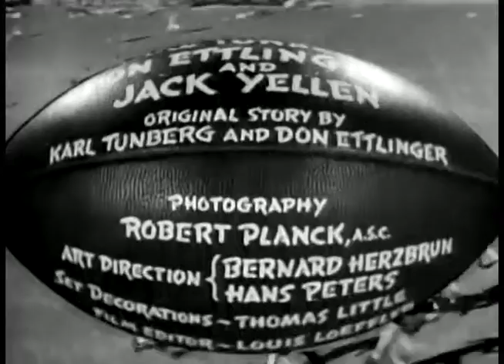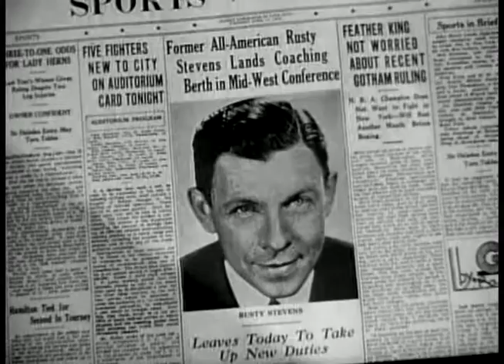Everything is a SPORT Now A Days